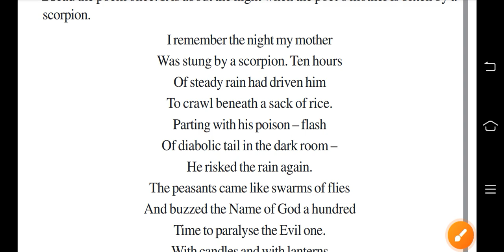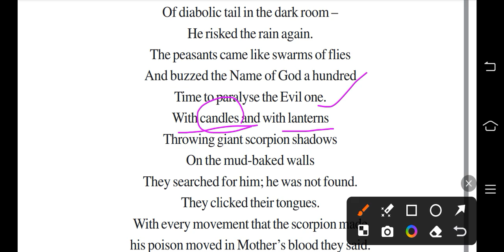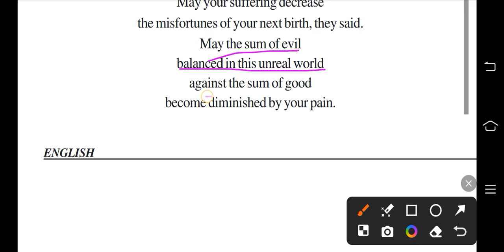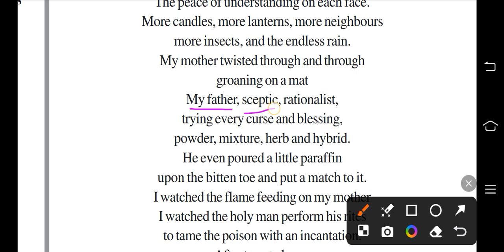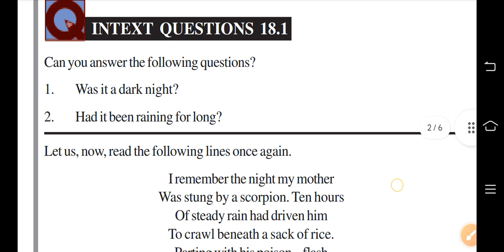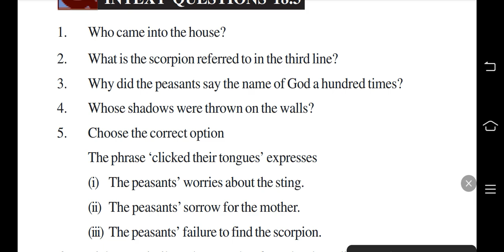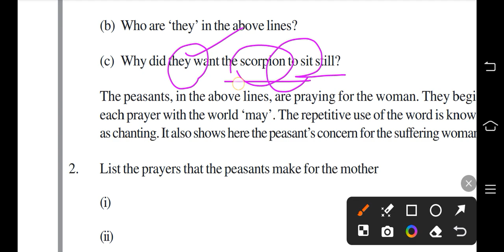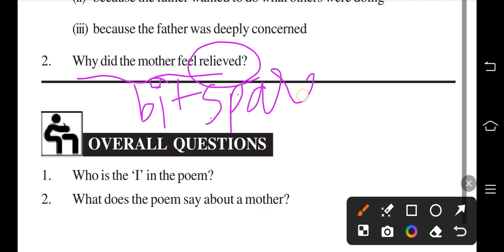nios new syllabus 2024 class 12 | NIOS class 12 english chapter 18| most important questions English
links of the helpful videos from TH CLASSES;
Hope these would help u all 💜